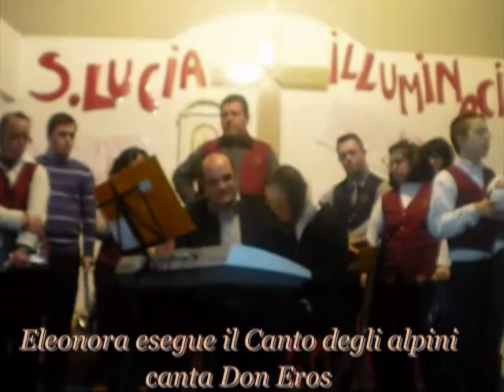CANTARE SUONANDO A CAMPIGO prima parte.mpg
SAGRA PARROCCHIALE di S.LUCIA in CAMPIGO